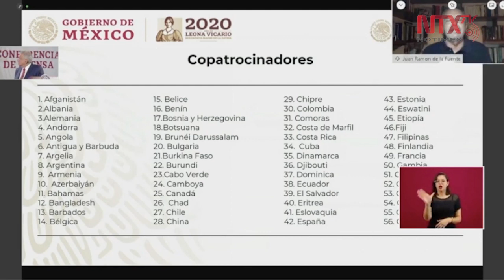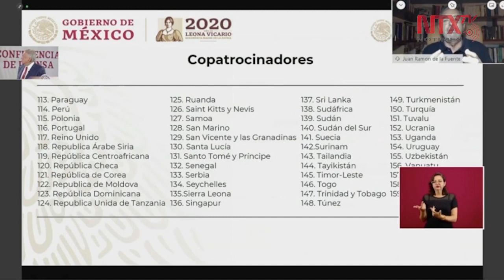161 países se unieron a la propuesta de México para evitar especulación de recursos médicos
«161 países de todas las regiones se unieron como copatrocinadores de la propuesta de México ante la ONU para evitar la especulación de los recursos médicos y posibles vacunas contra el COVID19», informó Juan Ramón de la Fuente.